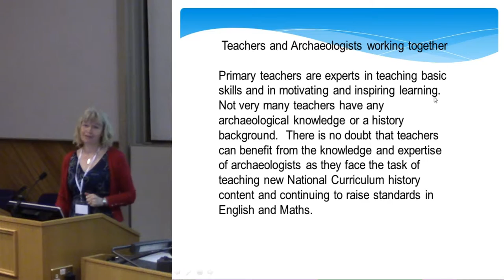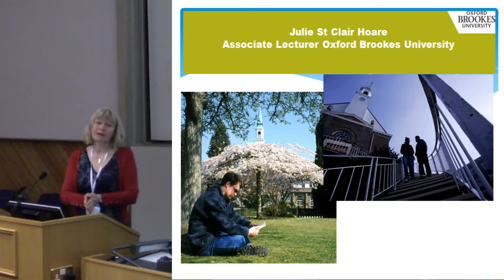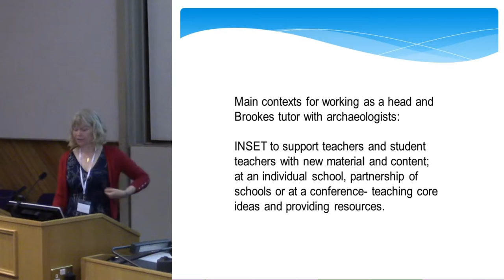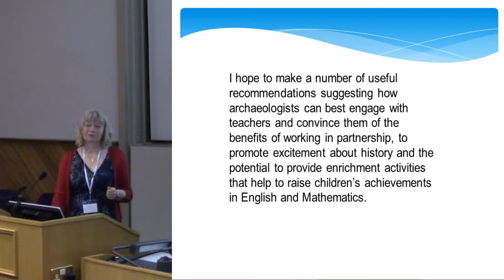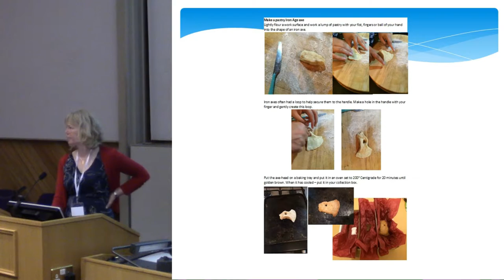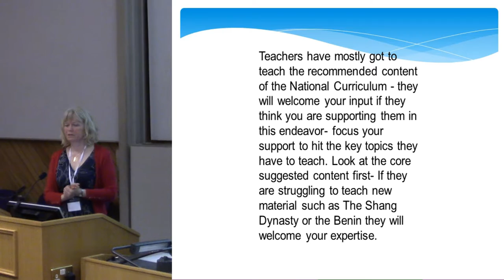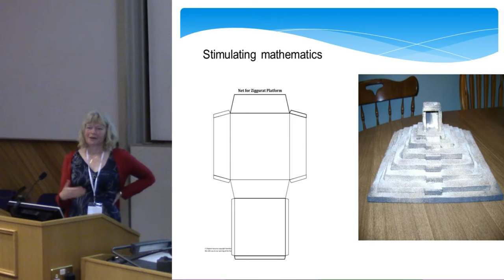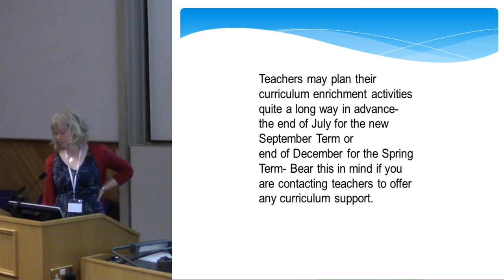Teachers and archaeologists working together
Primary teachers are experts in teaching basic skills and in motivating and inspiring learning. Not very many teachers have any archaeological knowledge or a history background. There is no doubt that teachers can benefit from the knowledge and expertise of archaeologists as they face the task of teaching new National Curriculum topics such as the changes in Britain from the Stone Age to the Iron Age. This talk will showcase the example of how an archaeologist has helped the Hamilton Trust to create inspiring and historically accurate cross-curricular plans to be adapted by teachers for their classes. There will be a chance to consider a number of recommendations suggesting how archaeologists can best engage with teachers and convince them of the benefits of working in partnership, to promote excitement about history and the potential to provide enrichment activities that help to raise children’s achievements in English and Mathematics.

Julie St Claire Hoare, Hamilton Trust and Oxford Brookes University